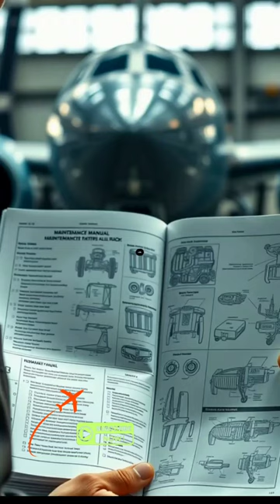✈️ Importance of Regular Aircraft Maintenance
Ever wondered what keeps airplanes safe and reliable? Join us as we explore the meticulous process of aircraft maintenance and inspections. From detailed engine checks to thorough pre-flight inspections, discover how aviation experts ensure the safety and efficiency of our skies. ✈️✨

00:00:00 regular aircraft maintenance and inspections are crucial for ensuring the safety reliability and efficiency of Aviation operations aircraft are complex machines that endure significant stress during flight making routine checks essential to identify potential issues before they escalate into serious problems maintenance programs which include scheduled inspections routine repairs and component Replacements help preserve the aircraft's airworthiness and compliance with Aviation regulations inspections both pre-flight and periodic

00:00:34 allow for the examination of critical systems such as engines avionics and structural components this proactive approach mitigates risks enhances operational performance and contributes to fuel efficiency furthermore a well-maintained aircraft reduces the likelihood of inflight emergencies ensuring passenger safety and maintaining the airline's reputation in addition regular maintenance can lead to cost savings by preventing costly repairs and minimizing unplanned downtime ultimately prioritizing

00:01:06 aircraft maintenance and inspections is vital for sustaining the Integrity of the aviation industry and ensuring public confidence in air travel safety

Summary

Regular aircraft maintenance and inspections are essential for safety, reliability, and efficiency in aviation operations.

Highlights
✈️ Regular inspections ensure safety and compliance.
🔧 Routine checks identify potential issues early.
⚙️ Maintenance preserves aircraft airworthiness.
🔍 Pre-flight and periodic inspections assess critical systems.
💰 Regular maintenance leads to cost savings.
🚨 Well-maintained aircraft reduce inflight emergency risks.
🌍 Maintaining aircraft integrity boosts public confidence in air travel.
Key Insights
✈️ Safety First: Regular aircraft maintenance and inspections are critical for ensuring passenger safety, minimizing risks associated with mechanical failures.
🔧 **Proactive Approach